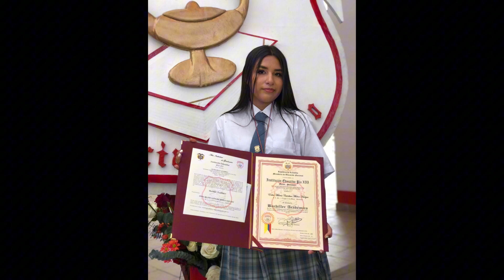Mi grado ❤️🎓 Travesuras de Milena 🫶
Hola a todos mis amigos traviesos pasaba por aquí  para subirles un nuevo video que se va a tratar sobre la ritmica, desfile de gala y el grado, finalizando algunas fotos y la despedida❤️
Se que me e perdido mucho tiempo por eso hay personitas que se desuscriben pero bno que se hace, se les agradece por el apoyo que me brindan por suscribirse y déjar el like 🥺￼, lastimosamente no funcionan los comentarios para que puedan escribirme pero bno
Ya cumplí una meta ganar el año escolar 🎓
Se vendrás cosas buenas y para Uds también 🥺❤️

Los quiero mucho y gracias por el apoyo que me brindan